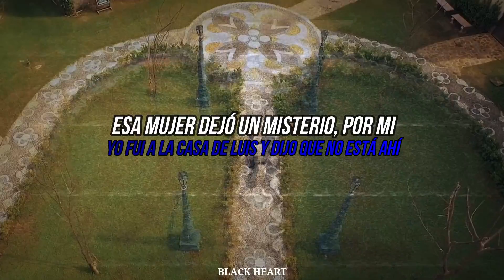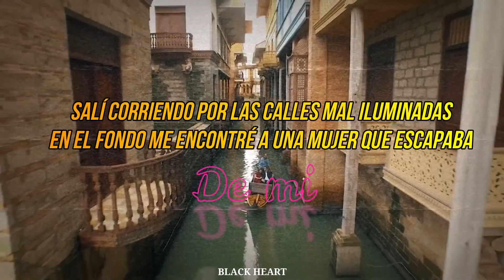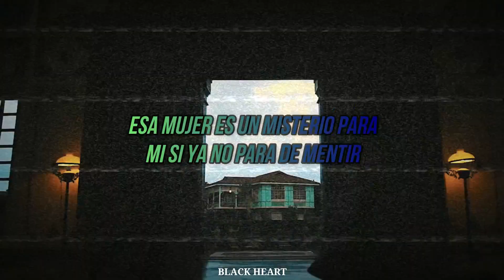Kevin Kaarl - Ella se fue ft. Ed Maverick (Video Letra)